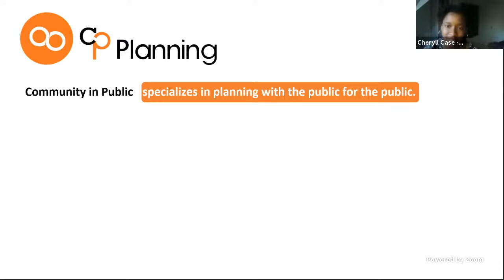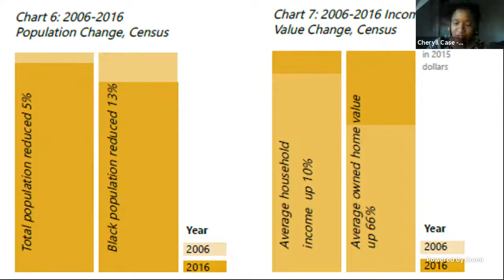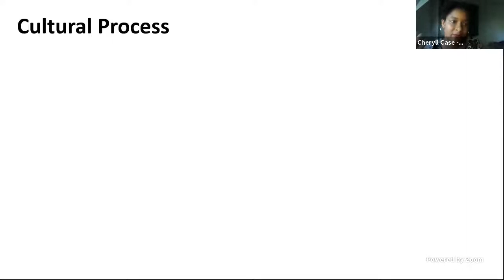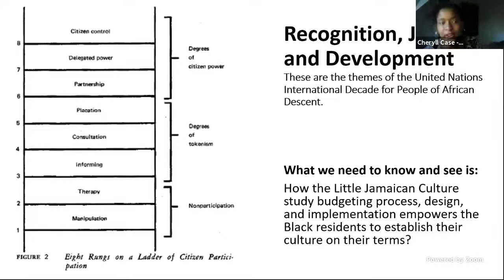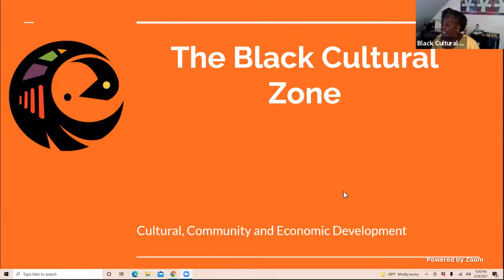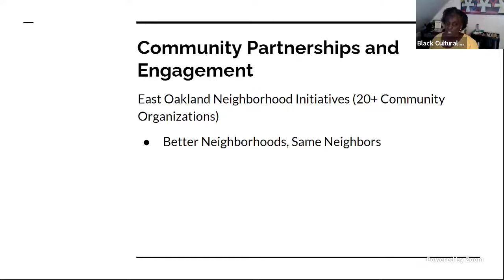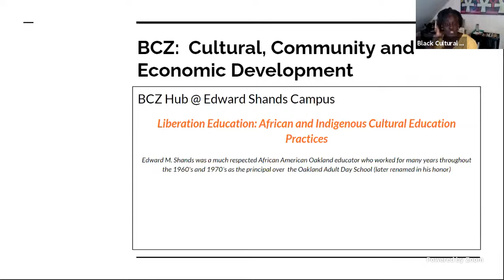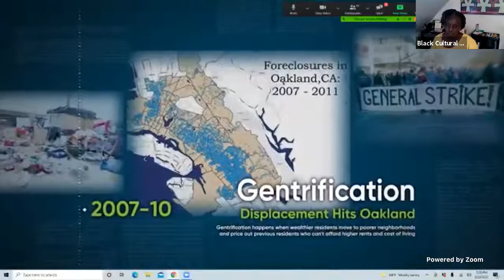Envisioning Toronto’s Little Jamaica Cultural District: Prospects and Challenges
Toronto’s Little Jamaica has over the course of more than five decades become the centre of Black Canadian economic, cultural and social expression. The future of this neighbourhood, unique in Black Canadian history, is now uncertain, however. The adverse impacts of ten years of LRT construction, coupled with the COVID-19 pandemic, have resulted in the displacement of community organizations and more than 100 businesses.  A City of Toronto motion passed in October 2020 outlines short, medium, and long-term actions including designating Little Jamaica as Toronto’s first Cultural District. A Cultural District is a novel concept for Toronto and its scope has yet to be defined. With the City having launched the consultation period in which the cultural district concept can be discussed, this webinar will serve as an occasion to explore the substantive potential that the designation of Cultural District holds for Little Jamaica in socioeconomic, cultural, and legal contexts. Place-makers and community builders in Little Jamaica were invited to engage with those who have been involved in similar initiatives elsewhere, to learn from their successes, mistakes, and seek recommendations on next steps.

    0:05 Prof. Jeffrey Squire (Executive, CITY Institute), Introduction and Land Acknowledgement
    5:32 Royson James (Journalist & Broadcaster), Introduction of panel members

Speakers
   10:20 Cheryll Case (founder & principal urban planner, CP Planning)
   27:50 Alica Hall (Executive Director, Nia Centre for the Arts)
   44:01 Rosemarie Powell (Executive Director, Toronto Community Benefits Network)
   58:20 Carolyn Johnson (CEO, Black Cultural Zone Community  Development Corporation)
1:21:15 Kofi Hope (Co-founder & CEO, Monumental)

Respondent
1:44:55 Josh Matlow (councillor, Toronto - St. Paul's, Ward 12)

2:02:05 Q&A
2:14:45 Prof. William Jenkins (Interim Director, CITY)
2:17:06 Romain Baker (Chair, Black Urbanism Toronto)

Ours thanks to York University Faculty of Liberal Arts and Professional Studies for supporting this webinar through the Anti-Black Racism Initiatives Fund.